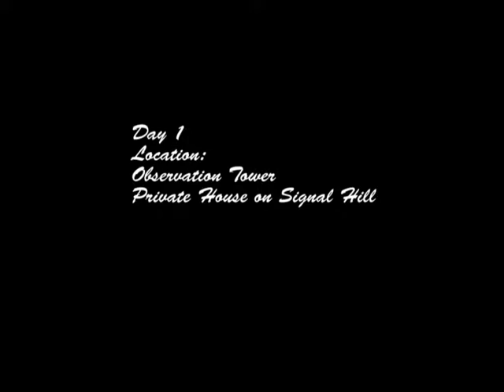Walking through Flames Behind the scenes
The Upcoming music video for "Walking Through Flames" by AJ. Lamb.
Produced and Directed By: AJ. Lamb
Behind the Scenes cameraman: Nathan Wood